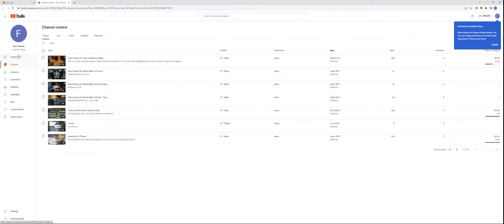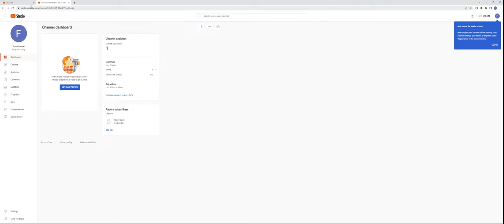Uber lilith practise fight barbarian